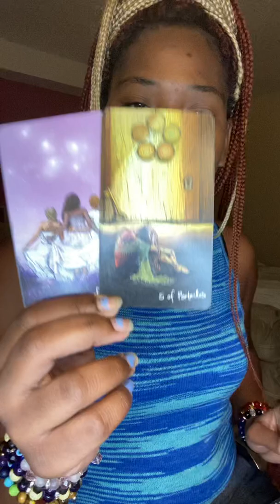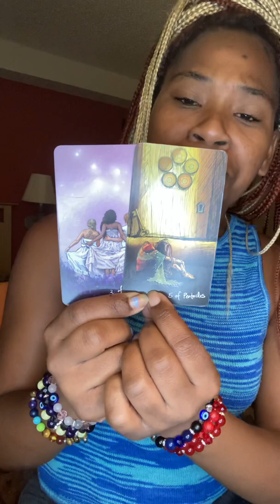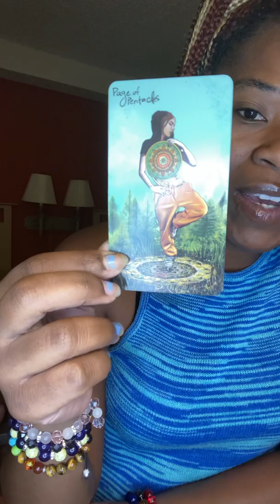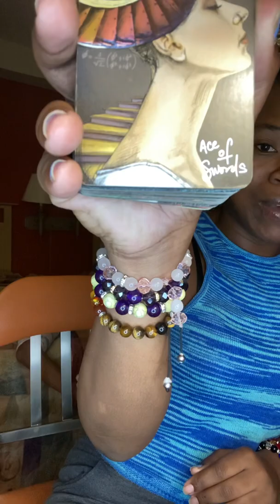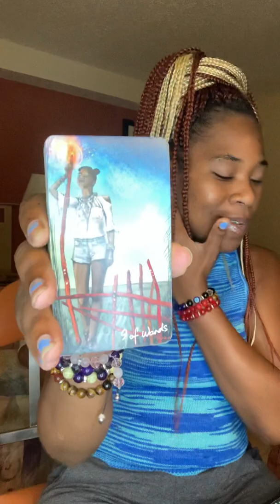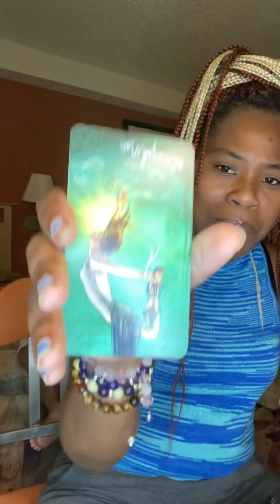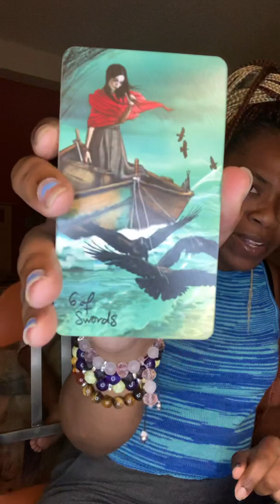Pisces ♓️ Cancer ♋️ Scorpio ♏️: THEY COULD NEVER BEAT YOU EVEN IF YOU FOUGHT THEM BLINDFOLDED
Bitter as hell because they were left behind and they didn’t see this ending coming…

Gratitude in advance 🙏🏽